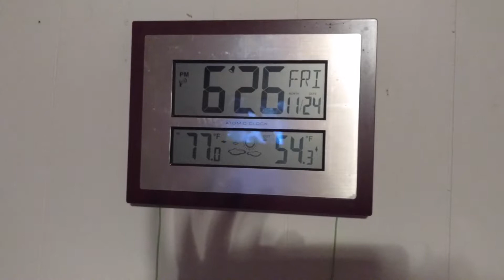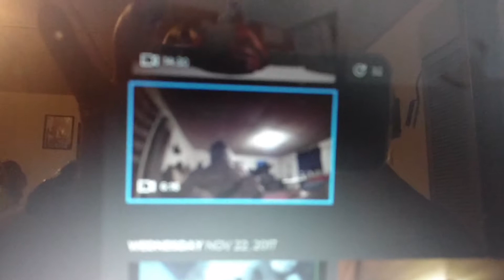GARTH BROOKS - SANG - By you tube carl Kish... - Subscribe .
This is why I need A man's Guitar for my Sing'ing Santa needs-subs-not money you tube carl Kish...